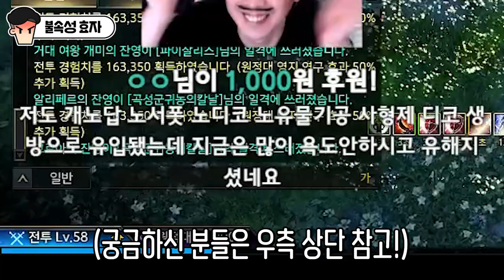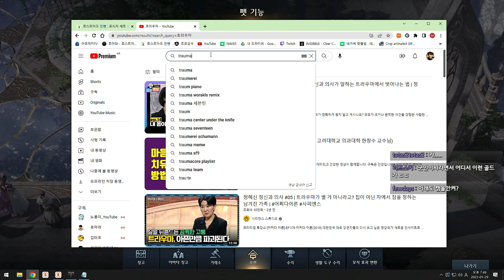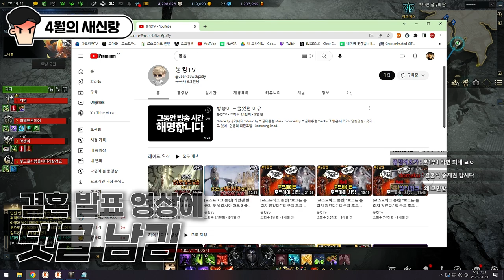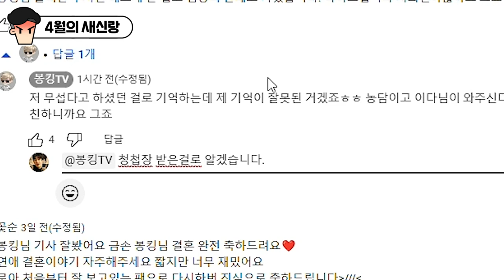슬레이어 전투레벨 60 찍기 [로스트아크]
슬레이어 출시 11일만에 만렙 찍어봤습니다. 스익으로 시작하시는 분들은 더 빨리 찍으실 수 있을듯!